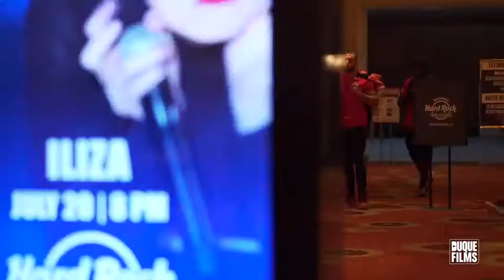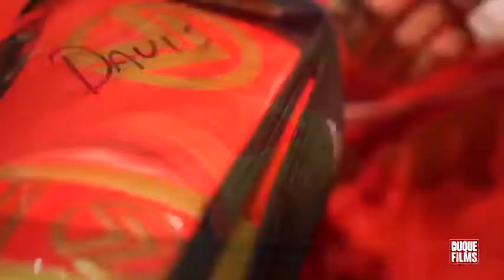Blake Davis 3rd Pro fight edit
Blake Davis Professional video of his 3rd pro fight on July 12 at the Seminole Hardrock Hotel & Casino.